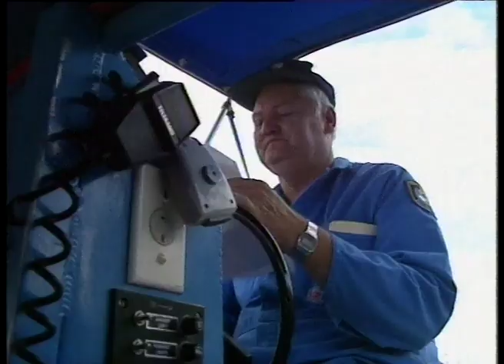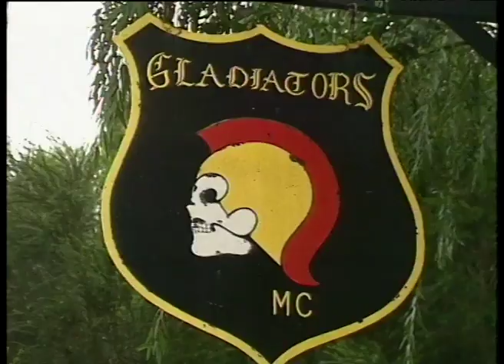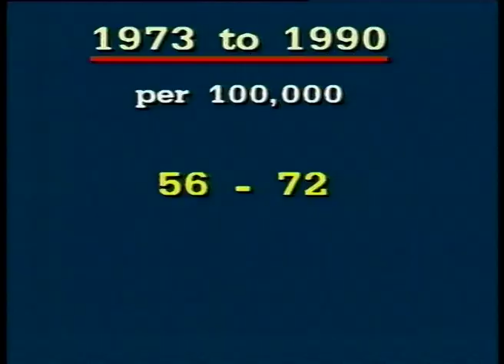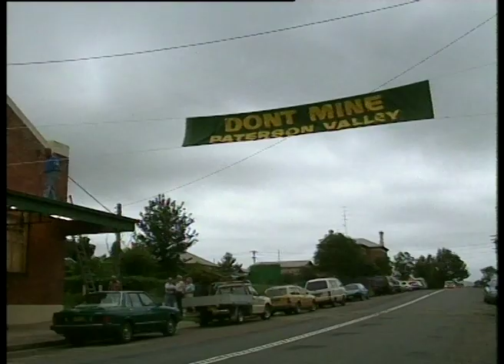14B 56 News item NBN Television January 1993